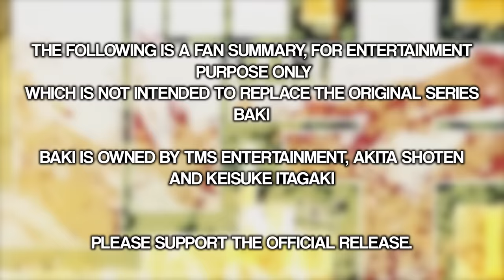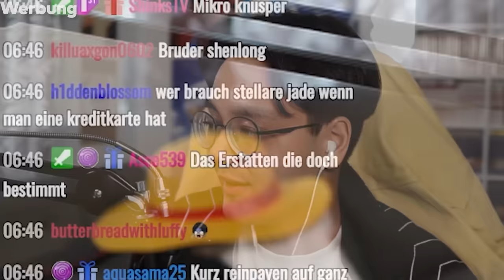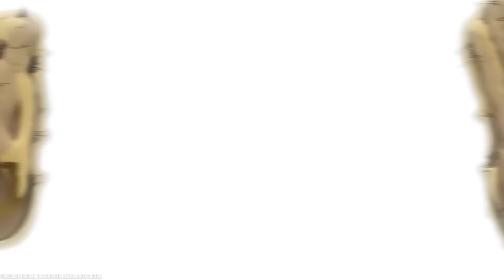BAKI IN 50 MINUTEN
und bekomme 50 Stellar Jade mit dem Code: BTN5EL69P6K3
📌Heute nehmen wir uns der "BAKI' Netflix 2018 & 2020 Anime Serie vor. Wir sehen wie Baki seine Reise weiter geht, um der Stärkste der Welt zu werden, um seinen Vater Yujiro zu besiegen.

⛔️WICHTIG⛔️